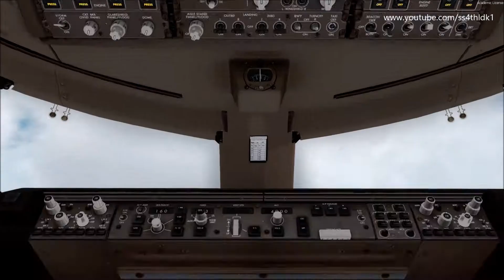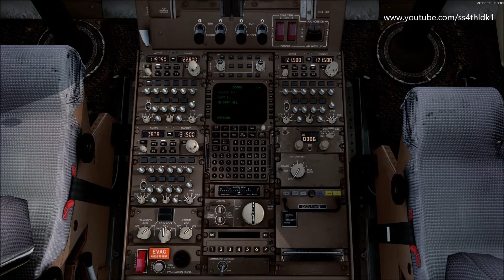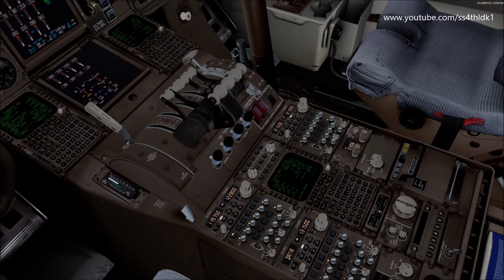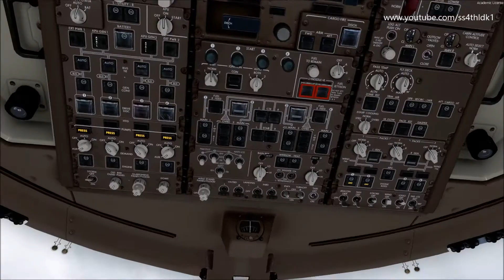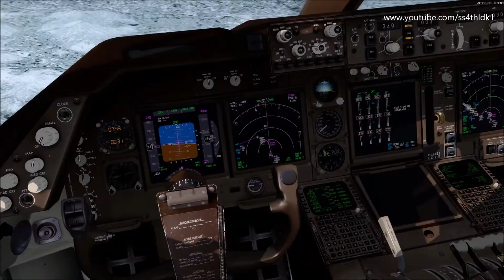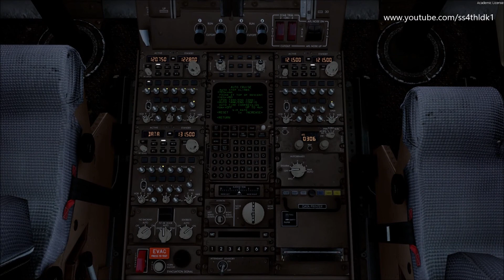P3D 4.5 PMDG 747-400 Korean air 1236 Jeju to Gimpo on vatsim with nice landing